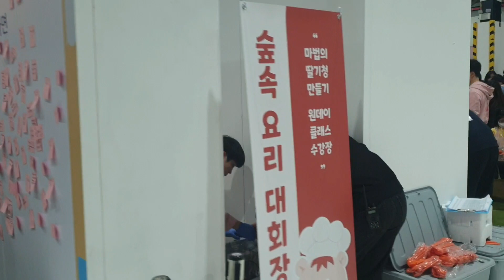2024년 1월 22일(2)